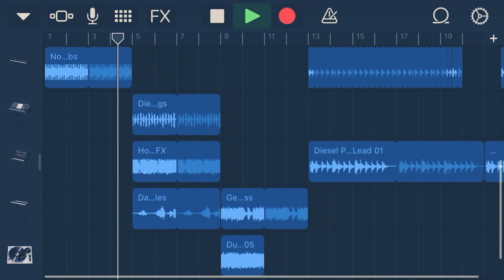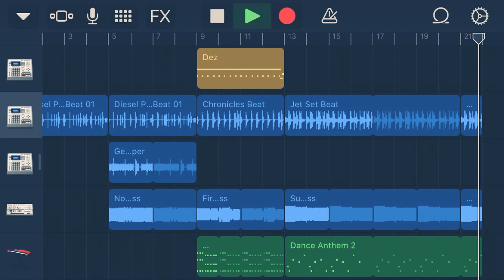Hot Pursuit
why